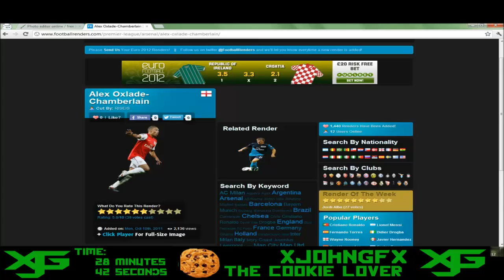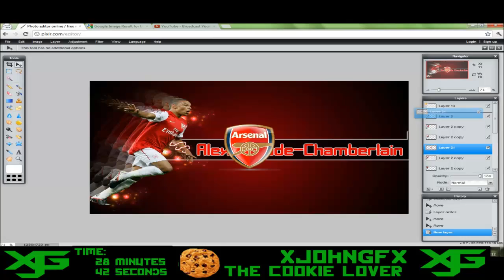Speed Art - "Alex Oxlade-Chamberlain"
Open
Hey guys, xJohnGFX here with another speed art for you all. This speed art is different to others so i hope you all enjoy.